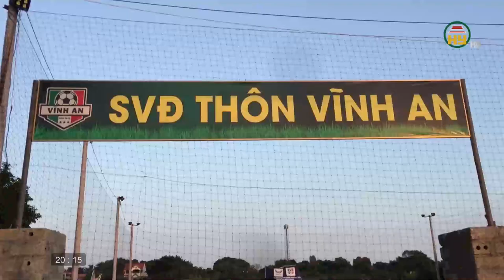Thể thao Hưng Yên ngày 28/11/2020